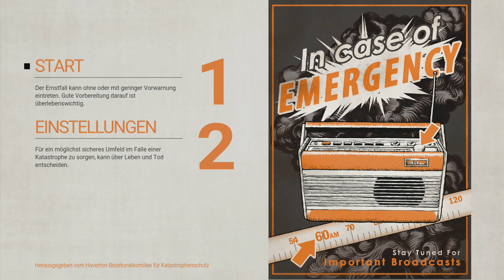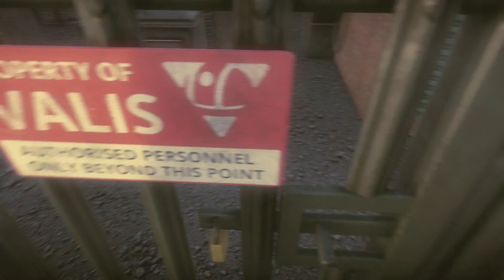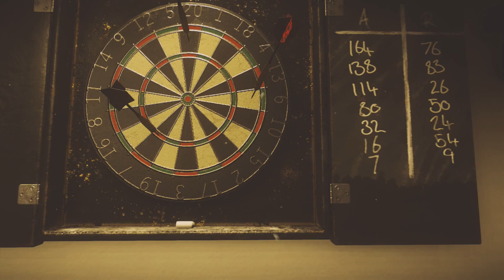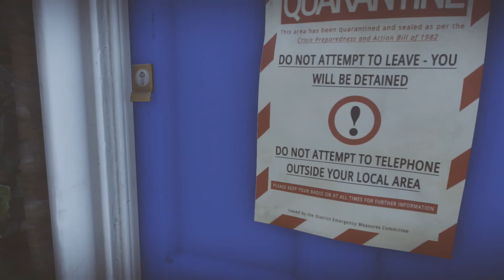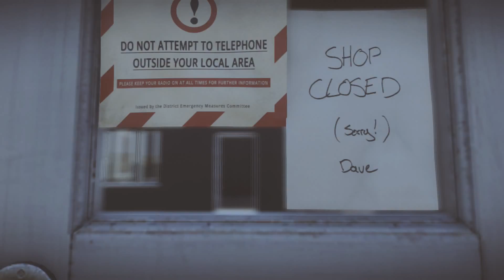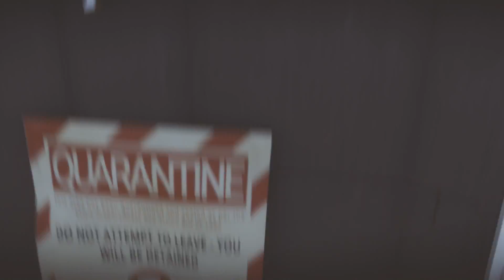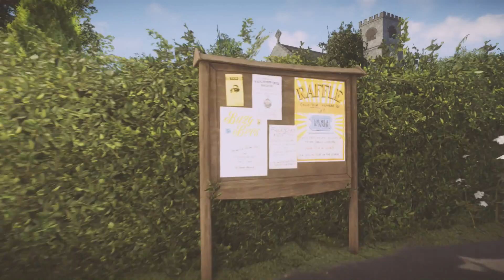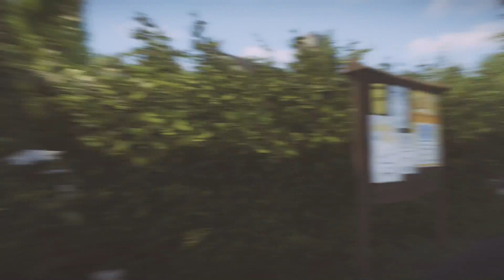Let's Start "Everybody's gone to the Rapture" (1/2)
Beim umhergehen im menschenleeren Tal stellen wir uns die Frage: Was ist hier geschehen? War es ein außerirdischer Angriff? Ein misslungenes Experiment? Ein biblisches Wunder? Oder etwa alles davon?
In diesem Video wird keine dieser Fragen geklärt. Allerdings könnt ihr euch einen Eindruck davon machen, wie das Spiel in Aktion aussieht.

PS: Ja, mit R2 rennt man... Glubt mir, ich habe alle Tasten ausprobiert. Dass das Rennen erst mit einer Verzögerung startet hab ich aber nun wirklich nicht erwartet.